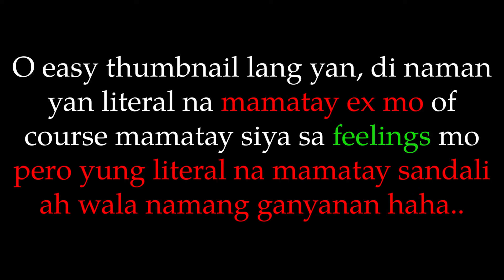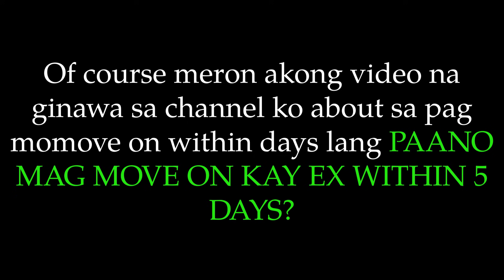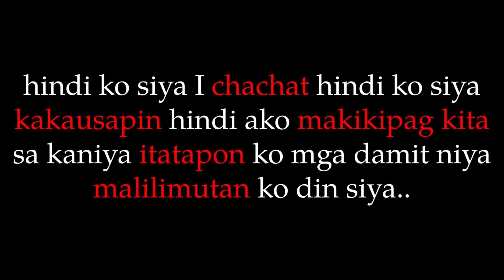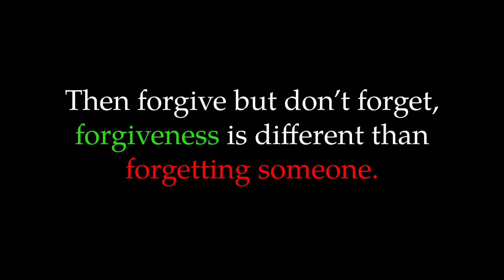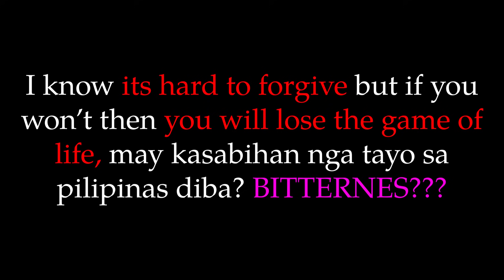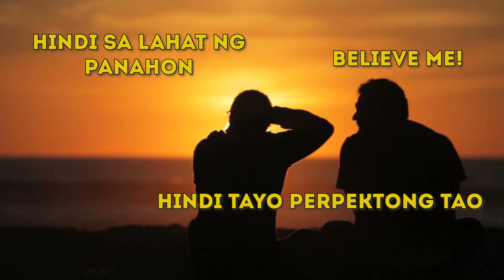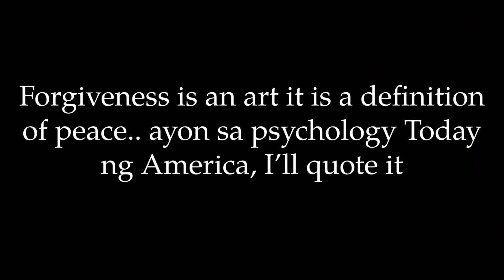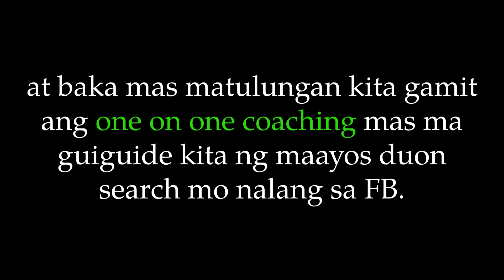MOVE ON SO FAST SA IYONG EX | My Number One Tip